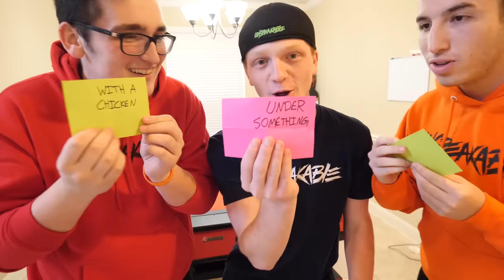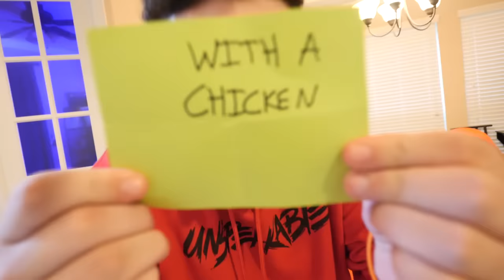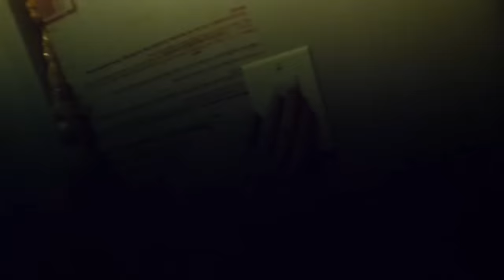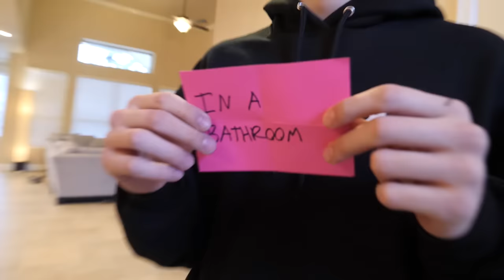THE BEST HIDING SPOT! EXTREME HIDE AND SEEK